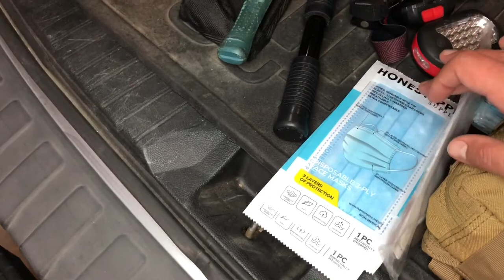Vehicle Preparedness for Post Covid Travel